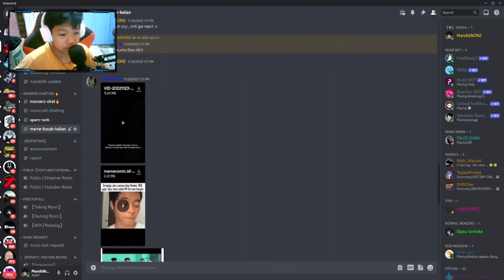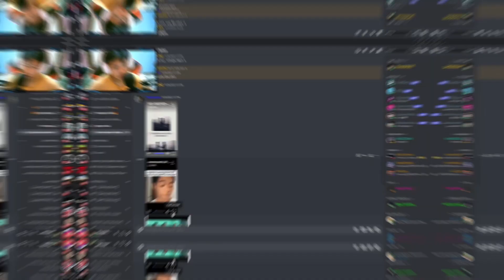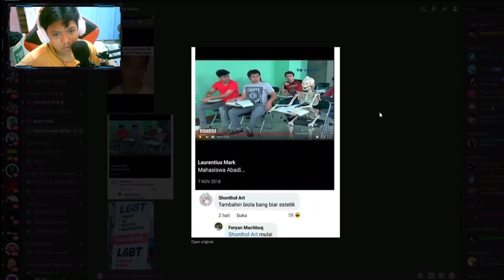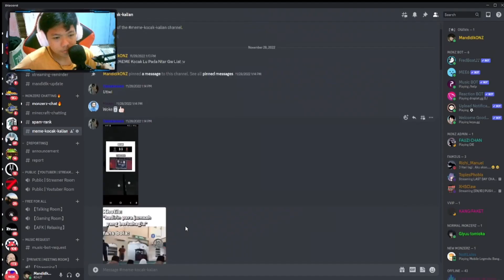React Meme Di Discord ?!?! ( Cringe Thing )